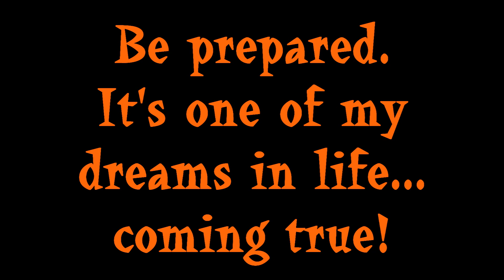UPDATES, AGAIN.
SERIOUSLY.